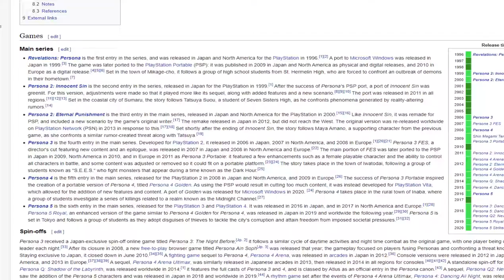Persona NOOB predicts the 25th Anniversary